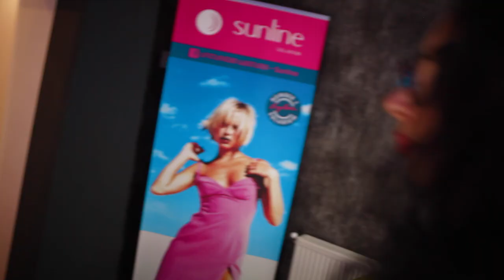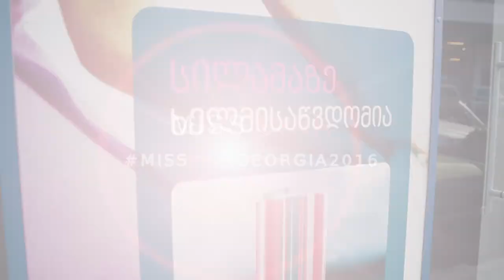MISS PINK GEORGIA 2016 finalist: Nini Gabodze